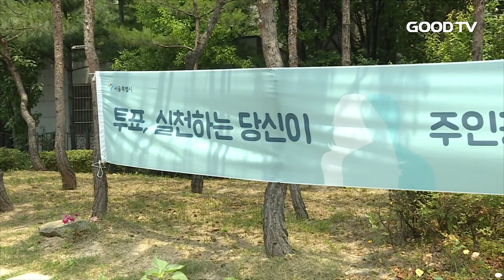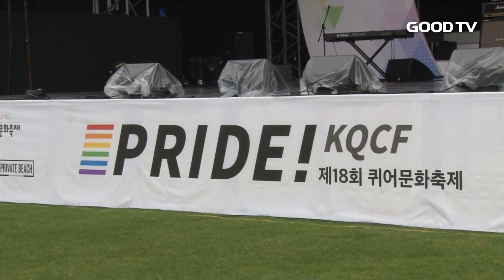[GOODTV NEWS 20180611] [6.13 지방선거] 최대 표밭 경기도, 도지사 공약 눈길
이번 선거에선 전국 광역자치단체 중 인구가 가장 많은 경기 지역 유권자들의 선택에도 관심이 쏠리는데요. 사회 주요 현안과 관련한 경기도지사 후보들의 공약과 입장을 살펴봤습니다. 한진식 기자의 보돕니다.

이번 6.13 지방선거의 핵심 정책 과제 중 하나는 미세먼지 문제 해결입니다. 많은 유권자의 관심이 쏠린 만큼 경기도지사 후보들도 앞다퉈 해결 방법을 내놓고 있습니다.

더불어민주당 이재명 후보는 오염물질 배출 총량의 관리를 강화하고 중국발 미세먼지 감축을 위해 서울시와 협력하겠단 공약을 걸었습니다.

자유한국당 남경필 후보는 2020년까지 미세먼지를 30% 줄이겠단 목표로 대중교통에 공기청정기를 보급하고, 경유 버스를 전기 버스로 전환하겠단 공약을 제시했습니다.

바른미래당 김영환 후보는 “미세먼지 대책을 최우선 순위로 삼겠다”며 노약자 전용 마스크 보급과 사물인터넷을 활용한 측정 시스템 개발을 주요 공약으로 내세웠습니다.

일자리 관련 정책에선, 먼저 민주당 이재명 후보는 노동권 강화에 중점을 뒀습니다. 이 후보는 노동자 권익보호기구 설치 등으로 일자리를 질적으로 개선하겠단 계획입니다.

한국당 남경필 후보는 ‘일자리 도지사’를 자처하며 “이미 재임기간 61만 개의 일자리를 만들었고, 다음 임기엔 또 다른 70만 개의 일자리를 만들겠다”고 약속했습니다.
바른미래당 김영환 후보는 도내 각 지역별 과학기술 산업을 연결한 ‘슈퍼밸리’를 조성해 경기도를 신성장의 중심지로 육성하겠단 계획을 밝혔습니다.

저출산 문제에 대한 대책으론 세 후보 모두 공공형 어린이집 확충 등 공보육을 강화하겠단 복지 정책을 제시해 공약 내용에 큰 차이가 없었습니다.
교계의 관심이 높은 동성애 문제와 관련해선 뚜렷한 입장차가 보였습니다.

동성애동성혼개헌반대국민연합에 따르면 민주당 이재명 후보는 두 차례의 동성애 지지 발언과 지지 행사 참석 등으로 그동안 동성애에 옹호하는 행보를 보였습니다.
반면, 한국당 남경필 후보는 차별금지법 제정과 동성혼 합법화에 반대한다고 밝히며 동성애에 대한 부정적 입장을 분명히 했습니다.

* 시청방법
- 위성TV: KT 스카이라이프 193번